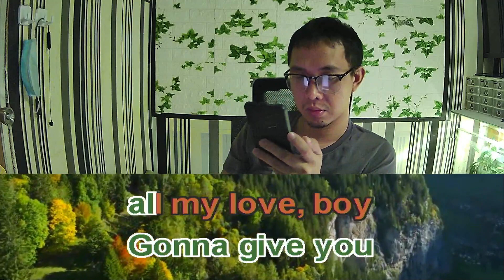Madonna Like A Virgin Karaoke Male Key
Madonna Like A Virgin male version
Madonna Like A Virgin male karaoke